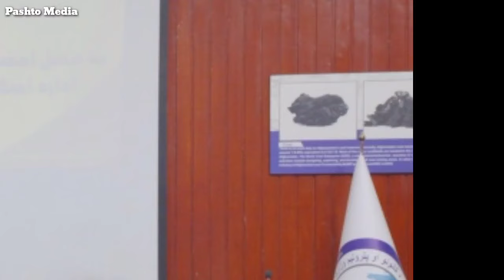د نن ورځې تازه مهم او وروستي خبرونه 20/11/2024